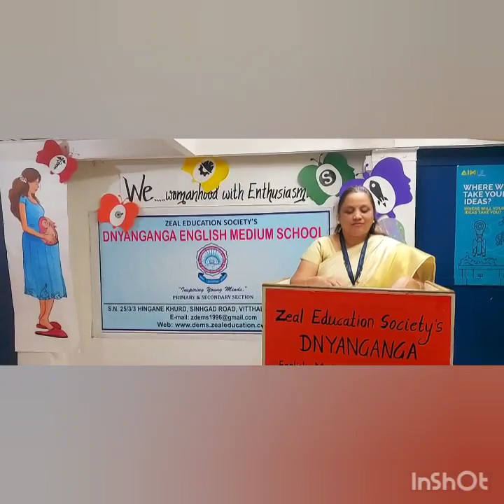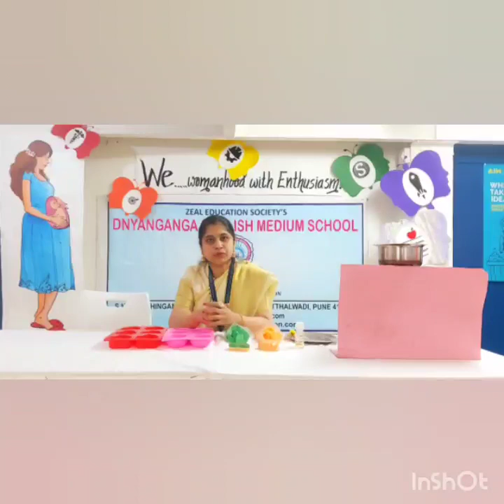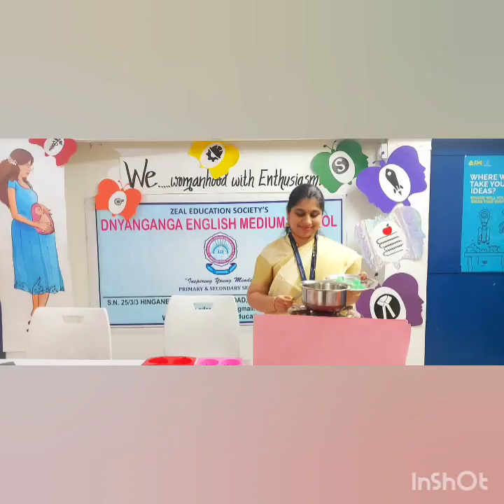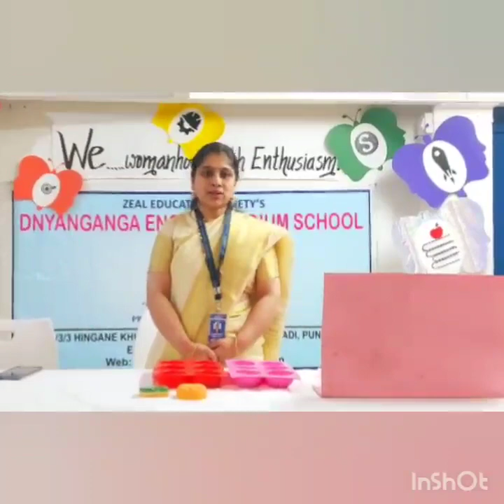Womanhood With Enthusiasm... Soap Making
Zeal Education Society's
Dnyanganga English Medium School
Inspiring Young Minds
We.
Womanhood With Enthusiasm
🌹Happy Women's Day 🌹
Celebrating womanhood week
10th March'2021
With
🔸️Mrs. Mugdha Kulkarni Soap making